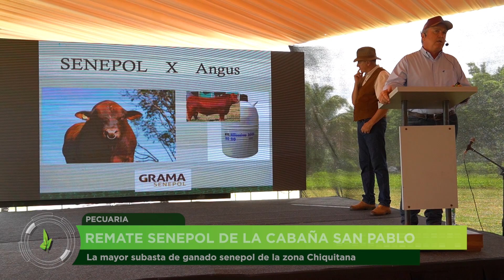CABAÑA SAN PABLO REALIZÓ EL REMATE SENEPOL MÁS GRANDE DEL PAÍS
La Cabaña San Pablo realizó en San Javier su Gran Remate de ganado Senepol. Evento que contó con un gran marco de espectadores de forma presencial y virtual. Conversamos con los protagonistas de esta actividad para conocer algunos detalles.